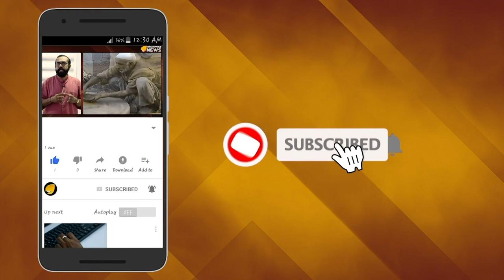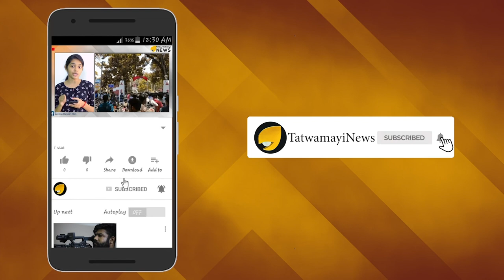എസ്.ഡി.പി.ഐ നാട്ടിലെ സമാധാനം തകര്‍ക്കുന്ന നരാധമന്മാര്‍...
വര്‍ഗ്ഗീയതയുടെ വക്താക്കളായ എസ് ഡി പി ഐ നാട്ടില്‍ വര്‍ഗ്ഗീയലഹളയ്ക്കാണ് കോപ്പുകൂട്ടുന്നത്...